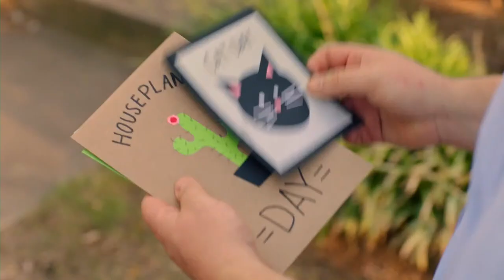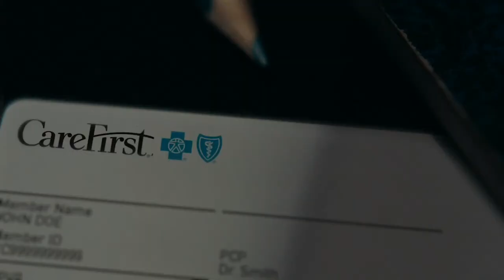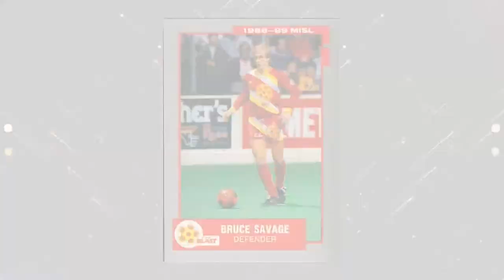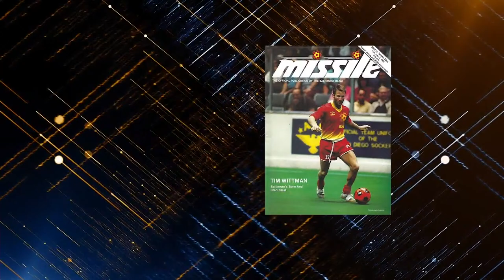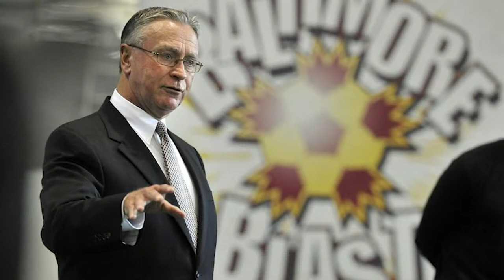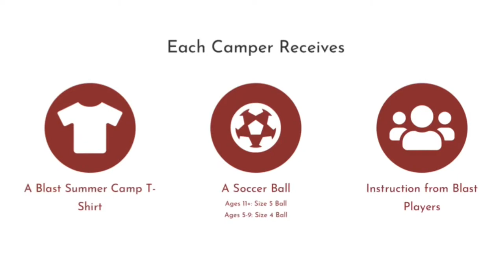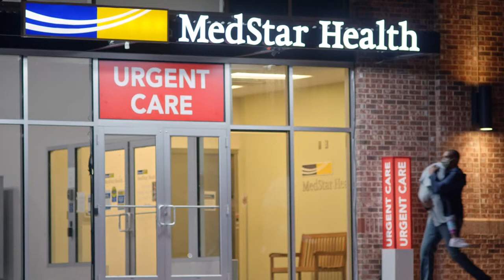Utica City FC at Baltimore Blast - MASL Regular Season - 02.05.22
Utica City FC at Baltimore Blast - MASL Regular Season - 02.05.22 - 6:05pm EST Live from Secu Arena.